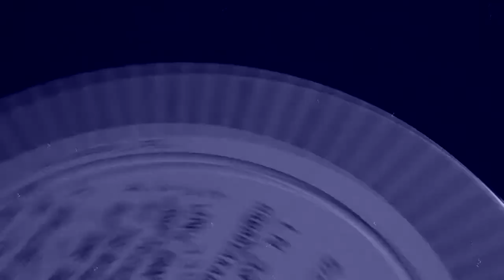Spesh (Prod. 9th Wonder)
Haven't uploaded in a while, had this song and video just chillin' for a while andddddd here ya go, enjoy!
LYRICS!!
On the grind...every day Lets rewind.. don't wanna go to the next day. Homie Can you relate
Im just tryna blow and explode like a flame and some methane the next man don't affect me

The only thing that matters is my mind over matter and when I Put my mind to it guarantee that i'll do it
And you gon vibe to em head gon bob to em And if I die best believe that i'll survive through em

I can spit bar that's over your head like pavilions and  I do it cuz i love not potentially stackin millions
It's about the words and the feelings that i'm giving To combat the villains the demons and it be fillin'

you brain with he thoughts that I throw and best believe that i'll be tossing it til' the coffin I go
No ghost... Catch em moving coast to coast I go Not fast no gas I coast I'm close to known You know

I can see greatness like i'm reading the dictionary back up, man don't keep spitting that fiction near me
They can't back up their claims like a plane on the ground or the air I can't get with the styles that you found over there

I'll aways be saying something Abusing substance a dope fiend But it's amusing because you want it
I'm not about the Bull nor am I a matador just tryna make it boy and Amd I at the door

Making that call like some dial up internet Making connections that'll tie you in the net
Double entendre, it's not wise to try me I love to battle Ping pong I paddle em back

I'm back to raps I laugh at Mac's cuz i can see success through the windows i'm after that
I'm 100% sure (Shore) like the edge of a beach And i'm sharp offensive jokes aren't as edgy as me

Back at it, no hook You just zombies like Verruckt (No we ain't) Good, cuz I ain't have a brain for you to eat anyways
Mindless through rhymes that send kids to retirement what i mean is they give up before even tryin it

Oh mayne blowing Like propane and cocaine will do to yo brain
Pop, go right into your top. I done blew your mind woops someone go and get a mop

Don't wanna slip on the slick from ya celestial thought wait flip the script I don't give care bout what the rest of you thought
I'm going around the planet like i am the rings on Saturn Big as Jupiter I'm going nuclear

Like a 30 kill streak cuz the op's are black  came to break up the party like the cops are back
Can't sense the Hip Hop Feeling lost in rap Came to kill it once again, yup the coffin's back

In the back of the hearse open it up like her purse Store a message like a body in the back of a verse
Comparison kinda demented but don't matter long as i get point across Hol'up I got a border to cross

To the great, beyond past the gates, and on But my life still light like wicks that flames be on
Watch me burn it down to ashes, put it in an urn, and see how i handle the Respect that I earn